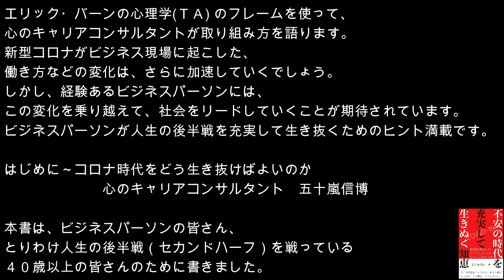不安の時代を充実して生きぬく知恵｜著者：五十嵐信博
書籍紹介用WEBページ